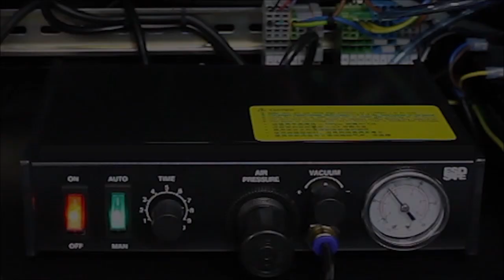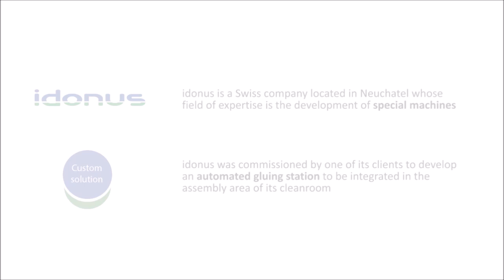Kleberoboter: Automated gluing station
In this short video, we show a special equipment developed
by idonus for automated gluing of miniature devices.
The system includes:
* 6-axis industrial robot arm
* Programmable Logic Controller (PLC)
* Machine vision
    - detection of patterns (gluing points)
    - droplet volume control